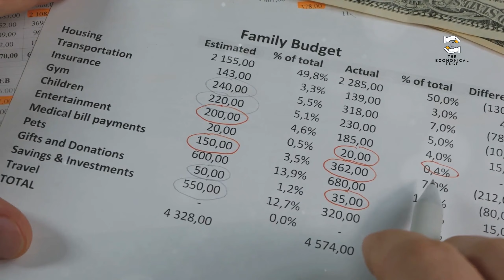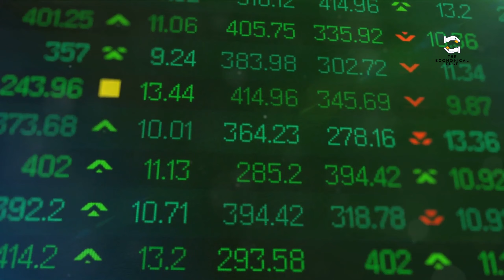Warren Buffett-Approved Frugal Living Tips That Will Save You Money💰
One of the richest men in the world, and possibly the smartest investor of all time, is Warren Buffett. And if you're looking to live a financially responsible and frugal life, then you should definitely listen to what he has to say.

In this video, I'm sharing with you some of Warren Buffett's most popular frugal living tips, living below your means, these tips will help you live a money-saving lifestyle that's perfect for any budget!

So if you're looking for ways to save money and live a financially responsible life, then be sure to check out this video! It features advice from one of the world's smartest investors, and it'll help you